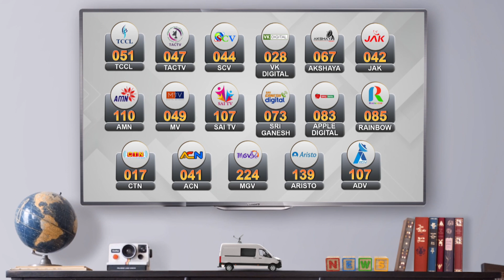ஆறுமுகசாமி ஆணையம் ஆகஸ்ட் 3ஆம் தேதி இறுதி அறிக்கையை தாக்கல் செய்ய உத்தரவு